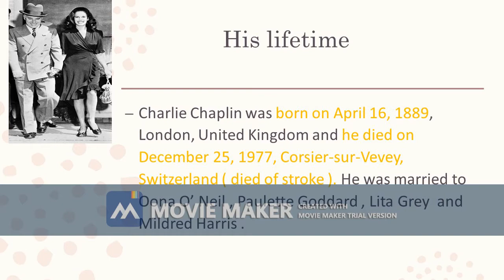CHARLIE CHAPLIN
THIS IS A SHORT BIOGRAPHY OF CHARLIE CHAPLIN.